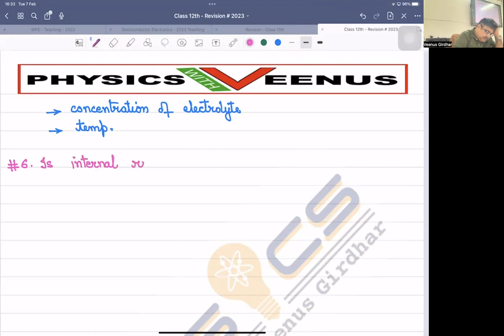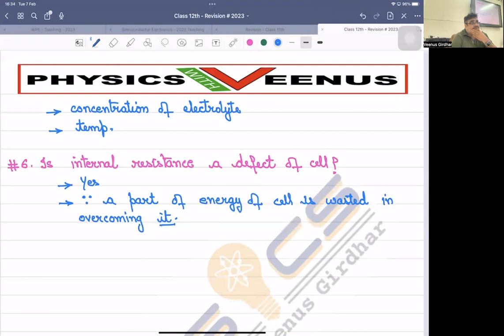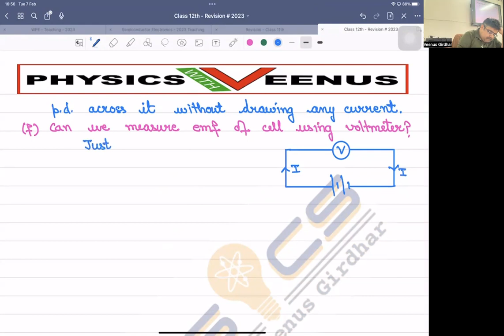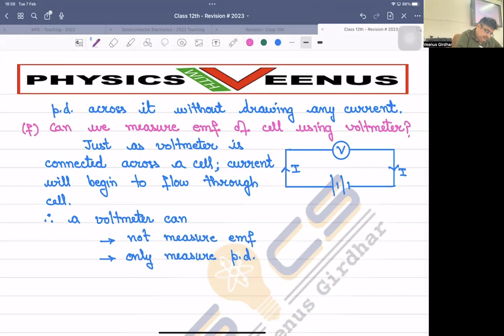CBSE Revision Series - 2023 - Day 15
EMF, terminal potential difference & internal resistance